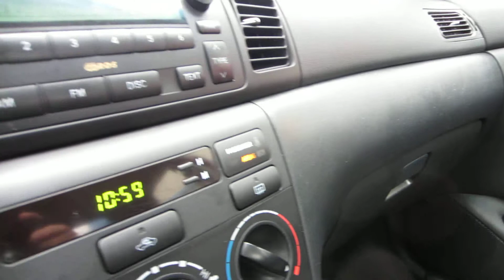Honda of Fife, Auto Dealers - New Cars, Fife, WA

Honda of Fife is a family owned and operated car dealership in Tacoma, WA. We provide new and pre-owned vehicles, as well as on-site financing options.  Please feel free to research our website for your next Honda vehicle, Honda parts or Honda service.

We are open seven days a week and specialize in sales and service of new and pre-owned Honda vehicles and luxury and performance cars, trucks, and SUVs. We carry a huge inventory of Genuine Honda OEM and High Performance Parts.

If you are in the Tacoma, Washington area, come check out the large inventory of Honda Civic, Accord, CR-V, and Pilot vehicles. We also serve many other Washington areas such as: Fife, Tacoma, Puyallup, Olympia, Bonney Lake, Sumner, Gig Harbor, Federal Way, Auburn, and Seattle.